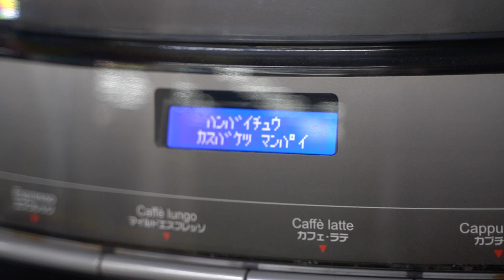【ジンザイ】月に一回いろいろなプロが出張で来る会社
ジンザイでは遠方で働く社員も月に一回、月初の火曜日に全員オフィス出社をし、コミュニケーションを取っています。その中で、毎月一回いろいろなエキスパートの先生をお呼びし、体のケアや美容などをお得に体験できる時間を設けています。

3月はカイロプラクティックの先生、総合ヘルスケアサポートの小山先生にお越しいただき、社員の体のメンテナンスをしていただきました。

（総合ヘルスケアサポートについてはこちら）

▼静岡県内で施術や技能などのスキルをお持ちの方へ
ジンザイに出張しに来ませんか？従業員が満足するような施術やレッスンをお求めています。

▼静岡で1番働きたくなる会社のYoutube登録はこちら

▼学生インターンが作るオープン社内報